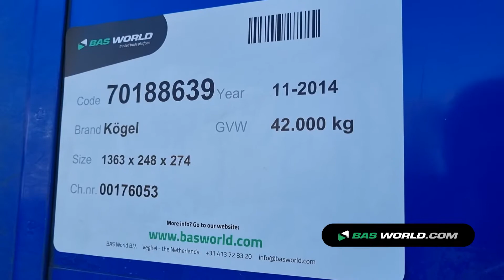70188639 Kögel S24-1